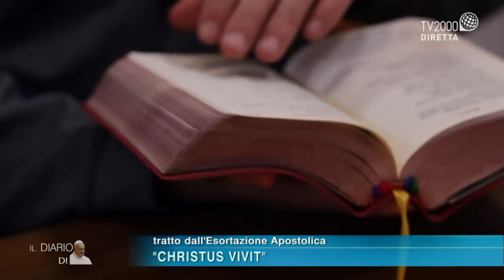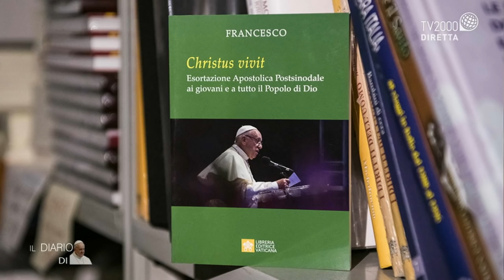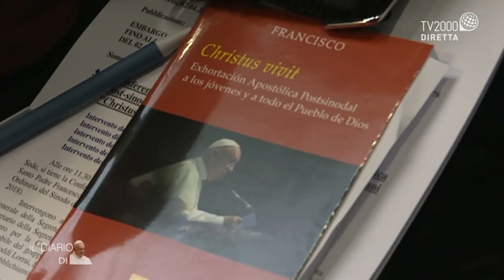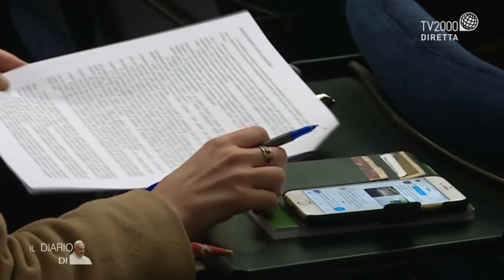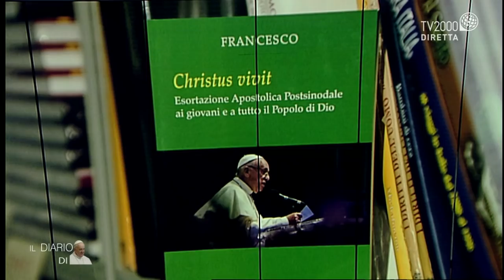Il diario di Papa Francesco, 2 aprile 2019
Ospiti della puntata il Card. Lorenzo Baldisseri, Segretario Generale del Sinodo dei Vescovi, e Laphidil Oppong Twumasi, originaria del Ghana, studentessa del corso magistrale di Ingegneria Biomedica all’Università di Bologna che ha seguito il percorso del Sinodo fino all’emissione del Documento Finale.